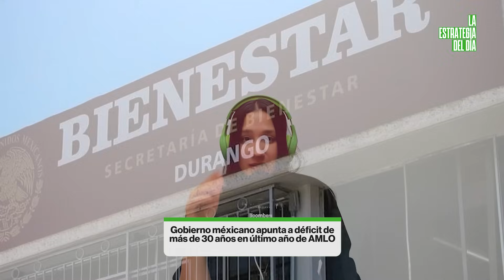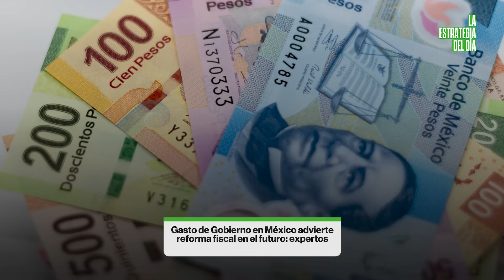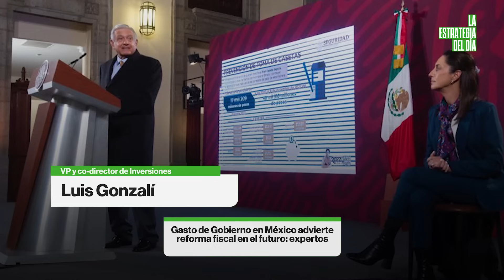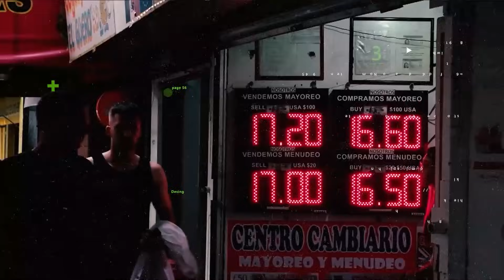Último Paquete Económico de AMLO: un déficit no visto en más de 30 años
Una sorpresa en el déficit, fuerte empujón a los Ramos de Defensa y Energía, a Pemex y un mega gasto en pensiones. ¿Qué significa todo esto y qué preocupación despierta para cuando ya no esté el presidente López Obrador?